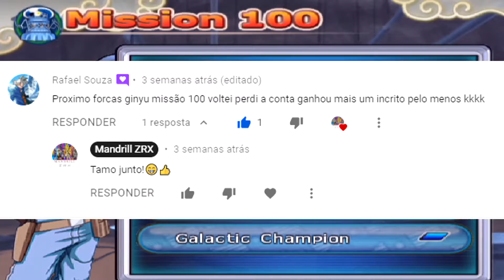DBZ Budokai Tenkaichi 3 Detonado-Episodio 43-Missão 100 17-Equipe das Forças Ginyu.